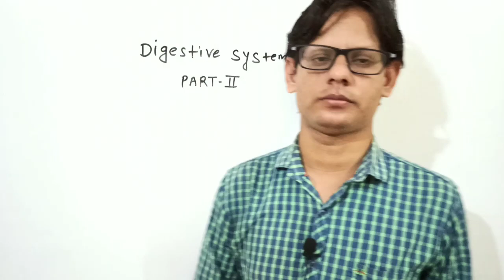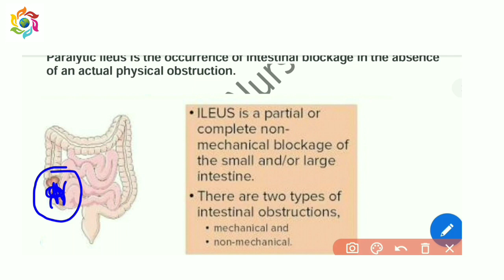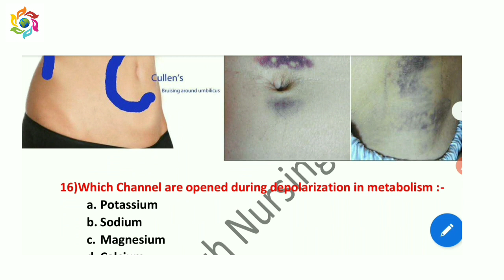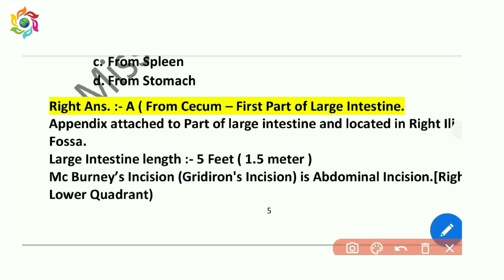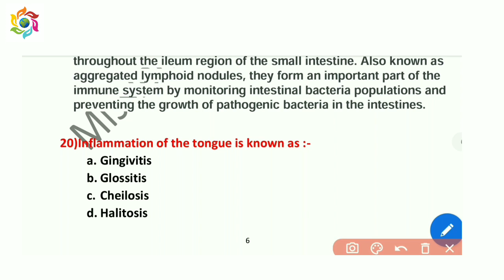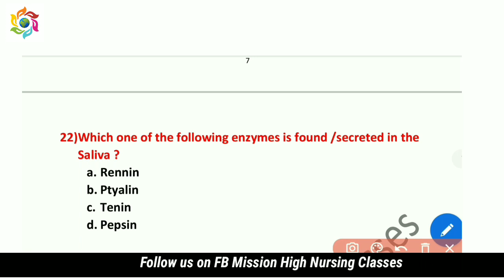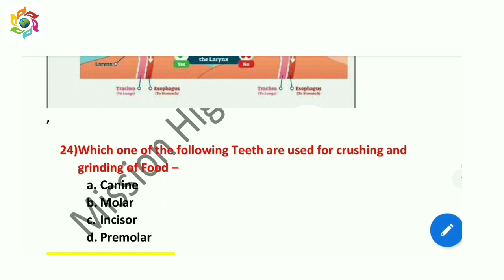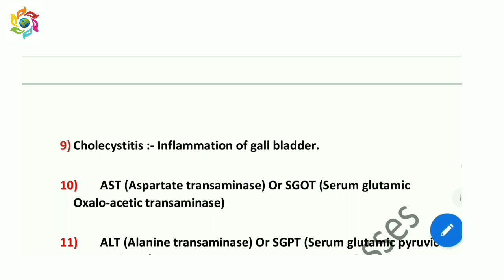Digestive System 2 Question Answer with Image Nursing Officer,GIT Most Important MCQ For staff Nurse